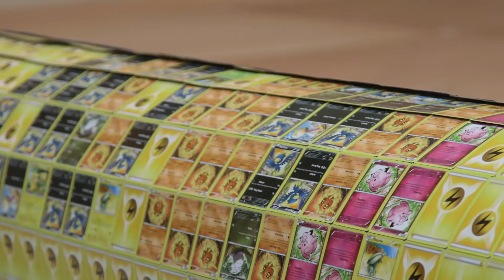SGTV auf Welt der Wunder TV - Sendung 12 (2/2) - Pokemon Weltrekord | Deponia Doomsday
▪ Spenden (Vielen Dank, ihr seid die Besten!)
▪ AdBlock deaktivieren :)